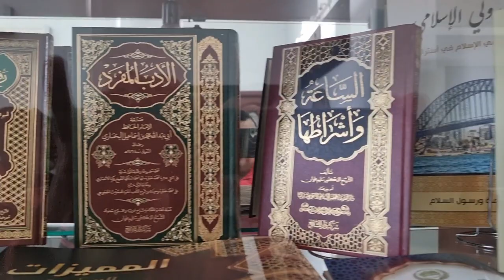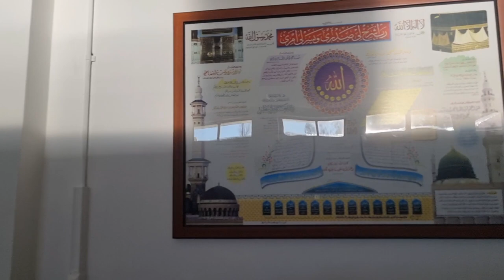Prof. Sheikh Salim Alwan Al - Husayni office visit 2023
Darulfatwa head office